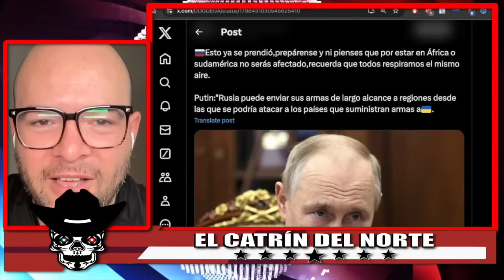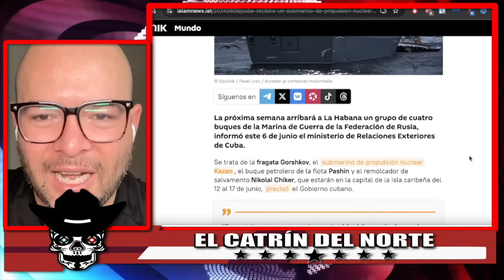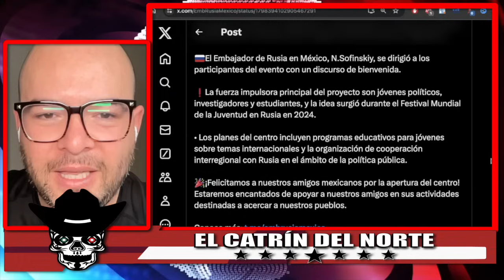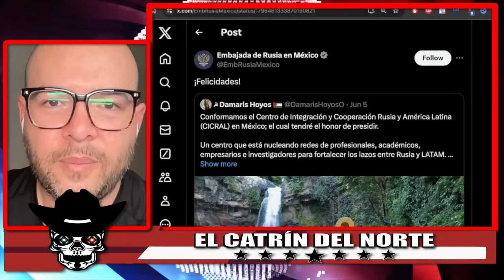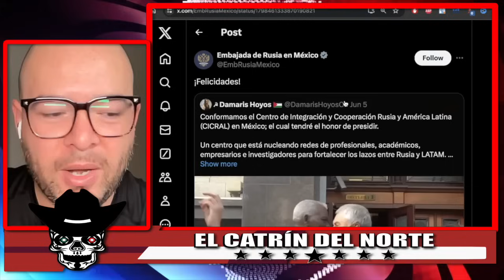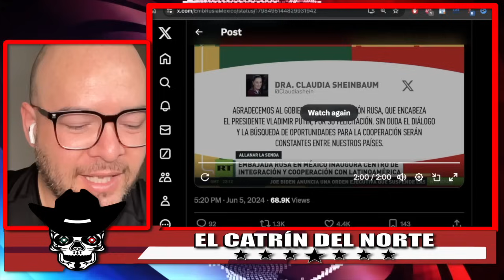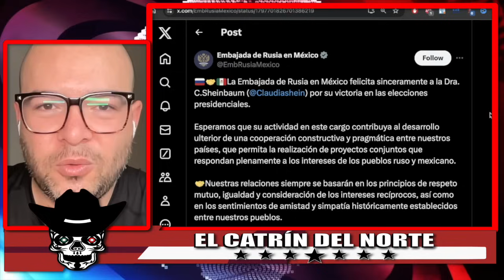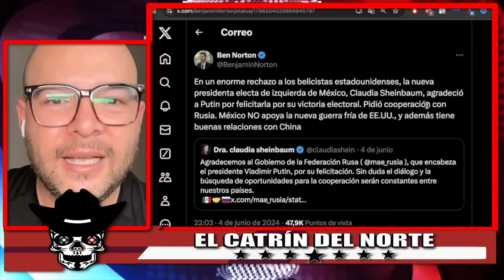¡RUSIA ENVIÁ SUBMARINO NUCLEAR A CUBA! ¿PROPORCIONARÁ MISILES HIPERÓNICOS A MÉXICO?